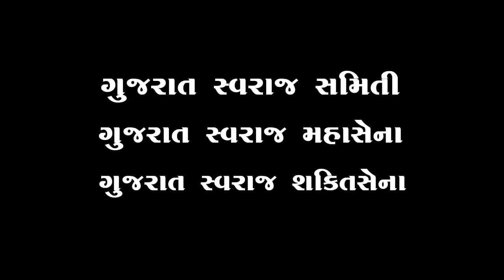GSS 38 DHARM NO DHANDHO,THAGO NI BOLBALA [Namo Hindustan News]